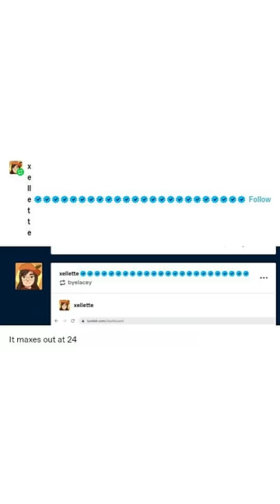Important Blue Internet Checkmarks